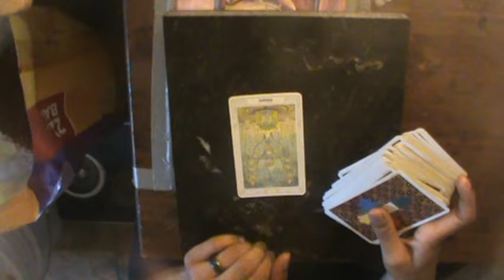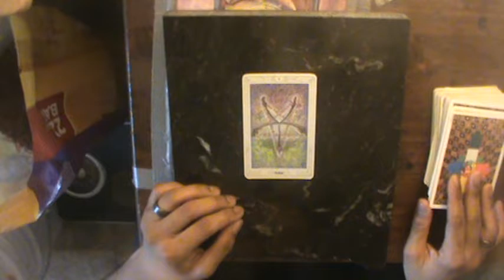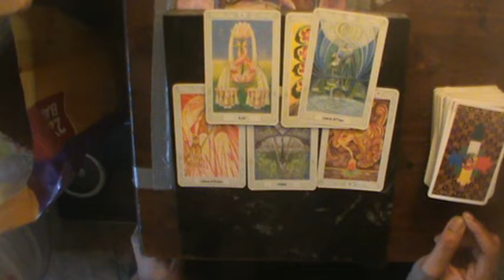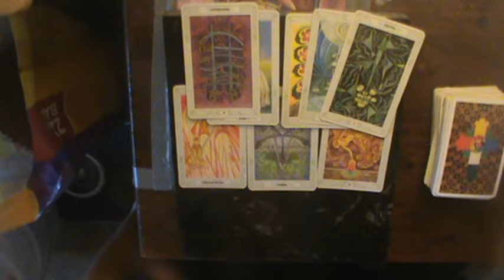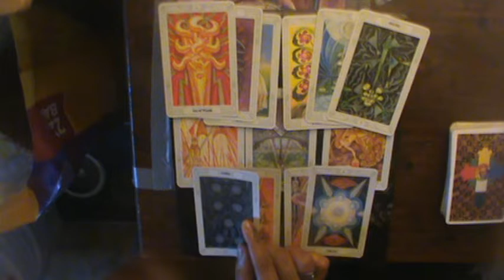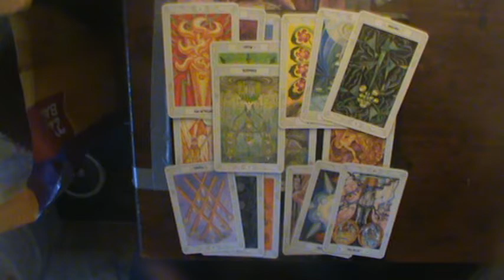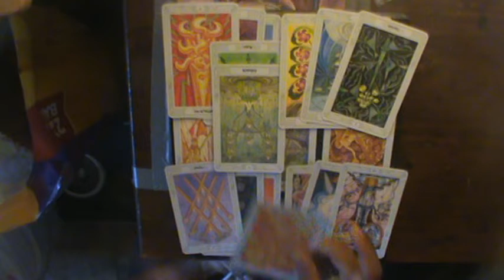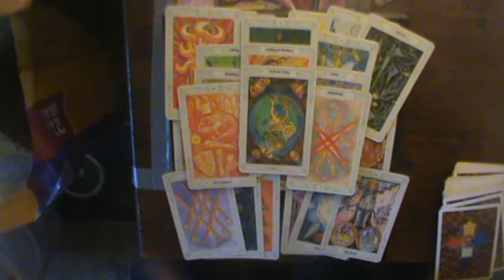Aquarius Mid Oct-November Venus Retrograde Reading 2018